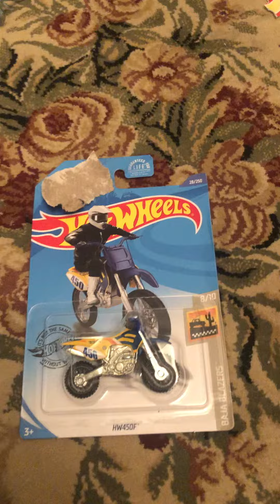Unboxing hot wheels HW450F diecast